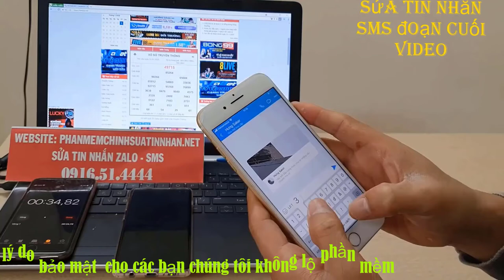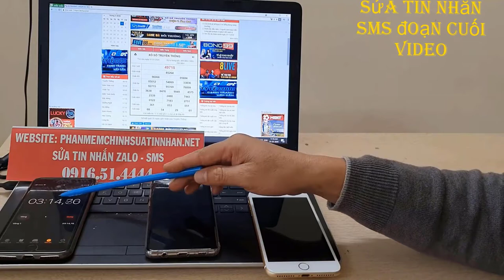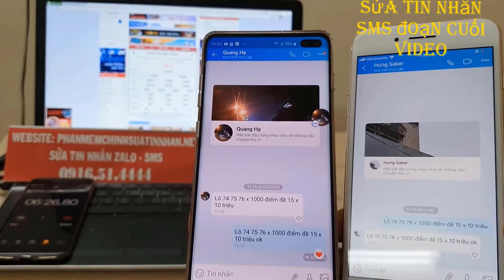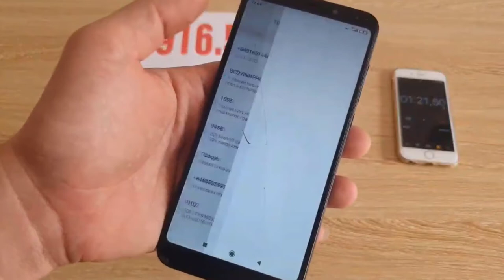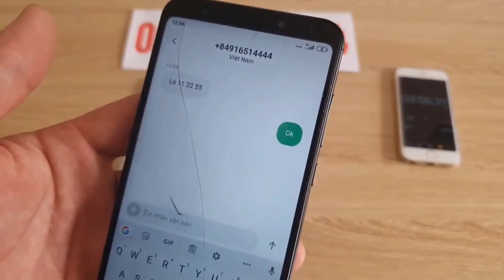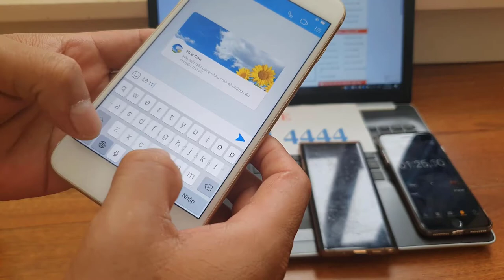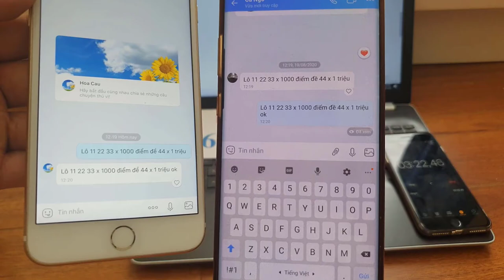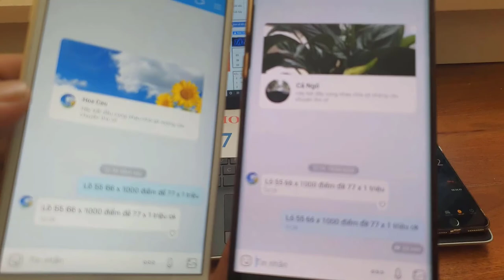phần mềm sửa tin nhắn lô đề - phần mềm chỉnh sửa tin nhắn lô đề